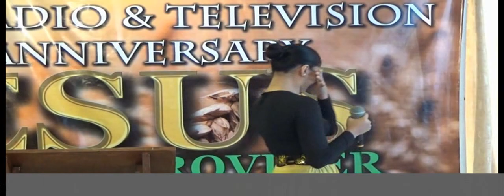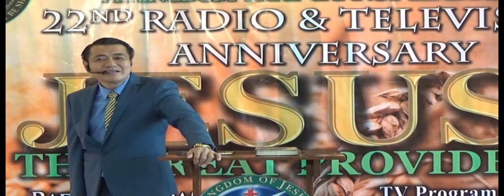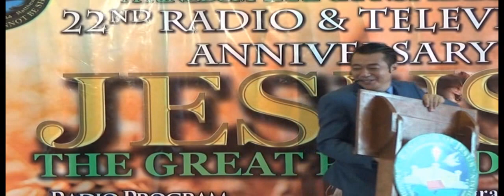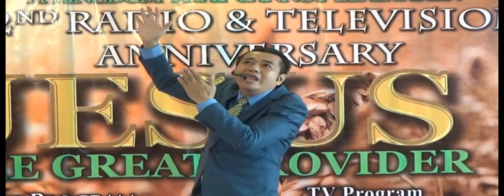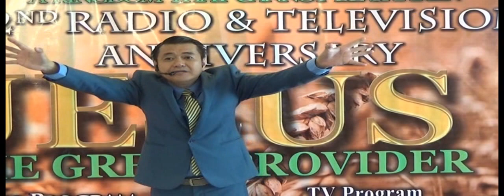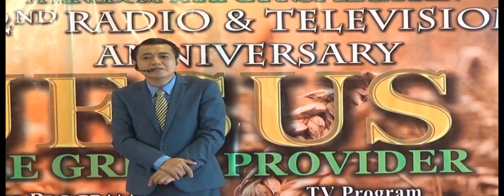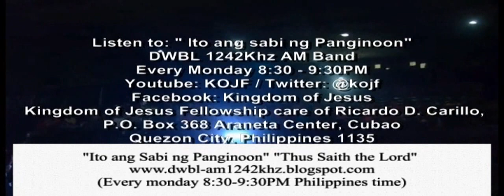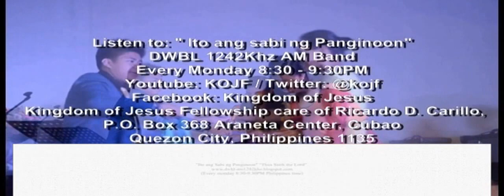God Has Great Rewards and Surprised To Those Who Love Him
Kingdom of Jesus Fellowship Int'l Inc.
December 13, 2015
Sunday Service